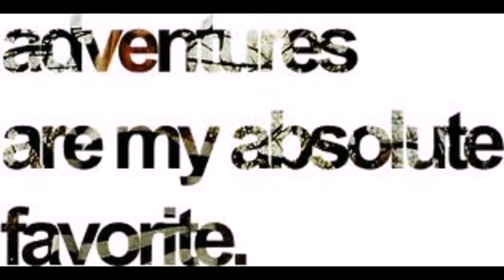Life goes on